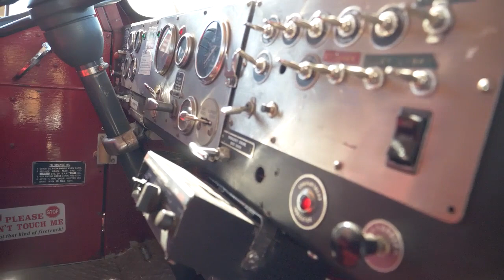Firefighters in Fire Trucks Getting Ice Cream - Return to Sawtooth (Part 1)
In this special episode of Firefighters in Fire Trucks getting Ice Cream we will be cruising in a 1973 American LaFrance up to Pioneertown where my crew was trapped in a garage during the Sawtooth wildland fire that burned over 60,000 acres, destroyed over 50 homes, injured multiple firefighters and civilians and fatally burned one of the residents. This was filmed on the 13th anniversary of the fire which occurred on July 11, 2006.